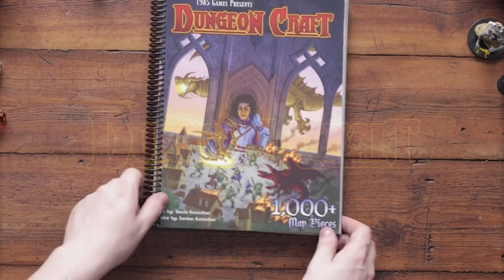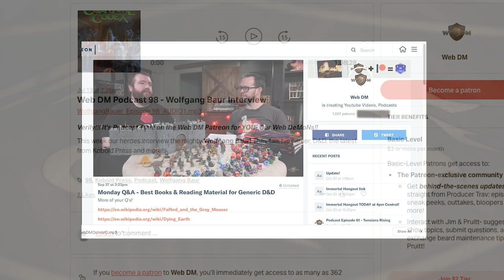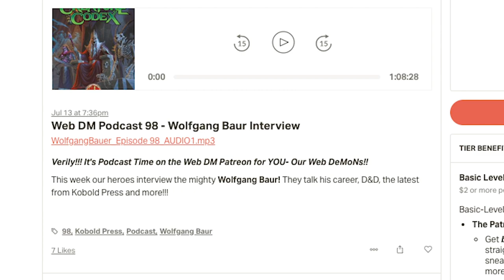Yuan Ti | Player Races | 5e Dungeons & Dragons | Web DM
Yuan Ti are classic enemies, but with Volo's Guide to Monsters, they became an awesome, dark, and powerful player character race! We're talking about some ways we like to play these intense AF snake people!

Download a free Web DM Podcast featuring Wolfgang Baur of Kobold Press

5e Dungeons & Dragons is here to stay, and Web DM is here to help!!! Jim Davis & Jonathan Pruitt have been playing Dungeons & Dragons for a combined 30+ years, and on Web DM they demystify, dethrone, and defrock this Dungeon we call Dragons! Join Pruitt & Jim as we kick down the door and talk some serious Dungeons & Dragons!